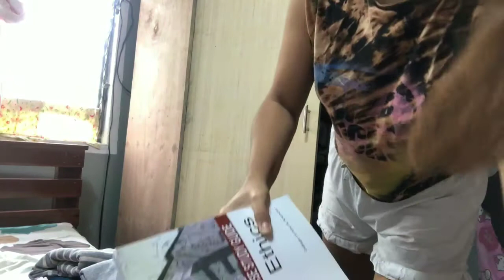VLOGMAS DAY 7: WARDROBE CLEAN UP WITH ME + TIPS ON HOW TO SAVE SPACE ON YOUR CLOSET! | heyitsreign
VLOGMAS DAY 7: WARDROBE CLEAN UP WITH ME + TIPS ON HOW TO SAVE SPACE ON YOUR CLOSET!

Hey "ReignFam"! 🤗 Always know that I love you all so much. 😘